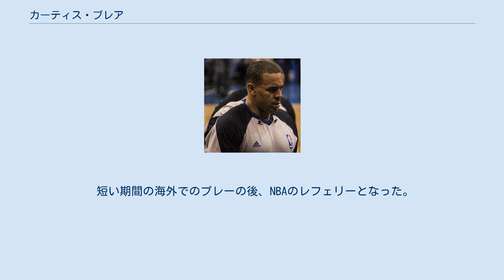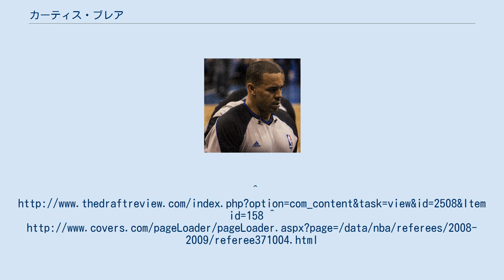カーティス・ブレア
カーティス・ブレア（Curtis Blair、1970年9月24日 - ）は、NBAのレフェリー(審判員)。
アメリカ合衆国・バージニア州ロアノーク出身。
2008-09シーズンより現在に至るまでNBAでレフェリーを務めている。
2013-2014シーズン終了時で、レギュラーシーズンで、300試合以上、プレーオフ、ファイナルでの経験はない。
 191cm、84kgのブレアは、ポイントガードとしてリッチモンド大学でプレーし、1992年のNBAドラフトでヒューストン・ロケッツから2巡目53位で指名を受けたが、NBAプレーヤーとなることはなかった。
 短い期間の海外でのプレーの後、NBAのレフェリーとなった。